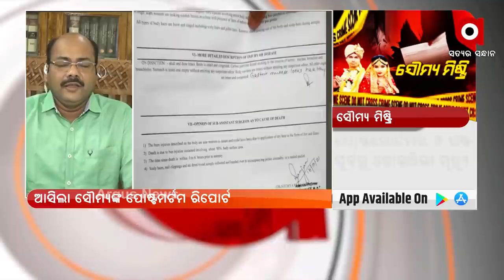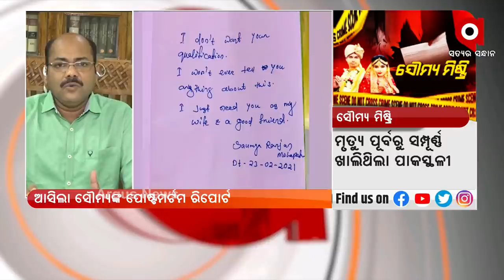ROK THOK : ସୌମ୍ୟ ମିଷ୍ଟ୍ରି